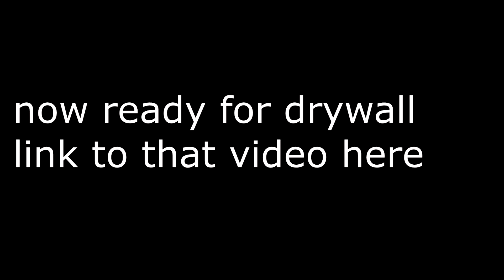Finishing my basement episode 19: Wine cellar build #4 - vapor barrier and insulation.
Please enjoy watching as I seal in my wine cellar with 6 mil plastic sheeting as an external vapor barrier.  The sheeting is stapled to the studs through caulk to seal the staple holes.  I chose rock wool insulation for its moisture resistance and sound insulating qualities on top of the thermal insulation properties.  At the end of this video, the wine cellar was ready for drywall installation which I have shared on a previous video.

If you like great wine, please check out Wine Access, my favorite source